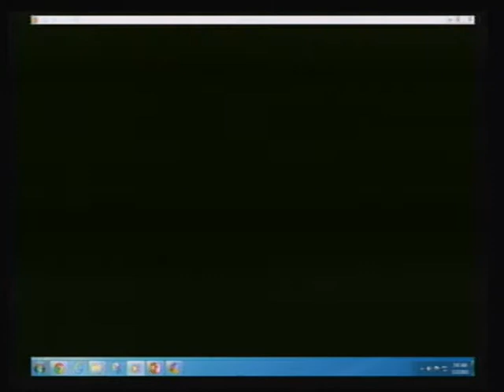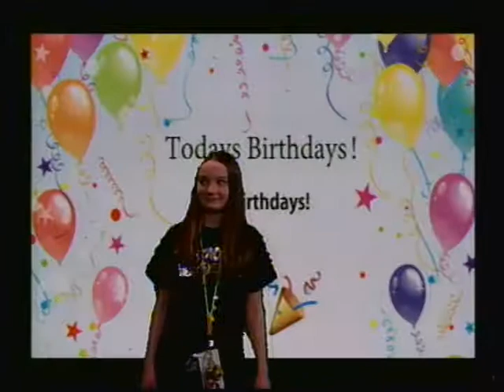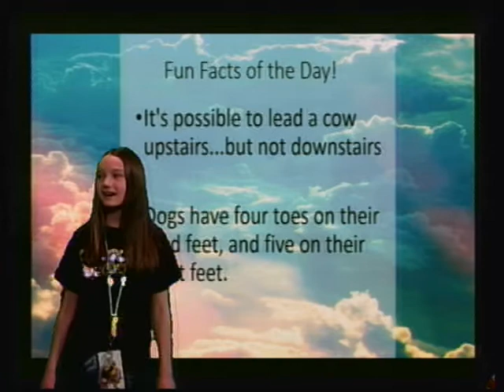Plaza Middle School Broadcast February 23, 2014